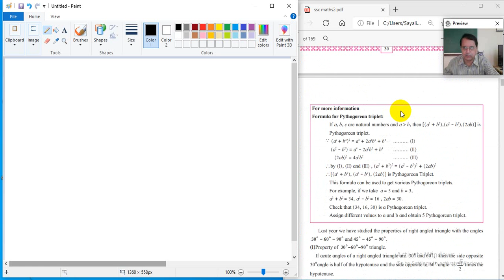SSC Mathematics 2 | Chapter 2 | Pythagoras Theorem : Lecture 2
Introduction to Pythagoras Theorem